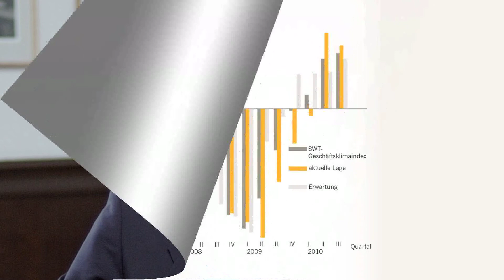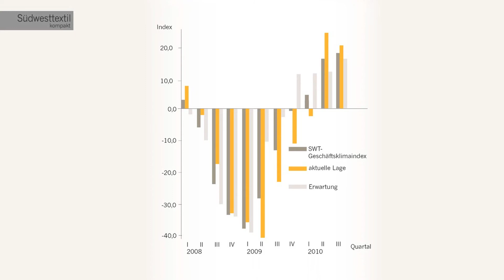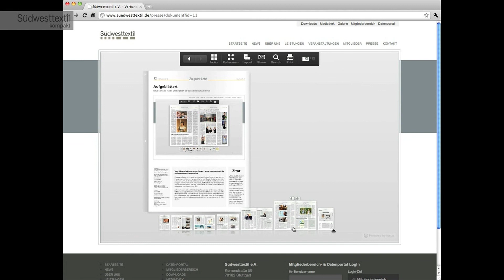Südwesttextil kompakt - Ausgabe 6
Südwesttextil kompakt